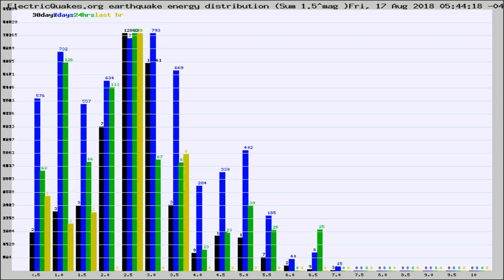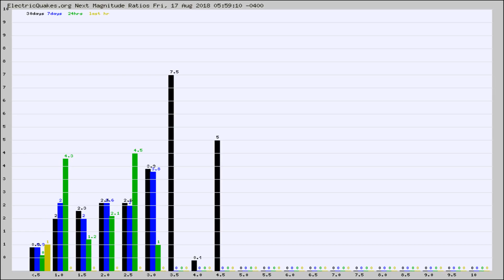Todays_Hourly_World_Earthquake_Statistics_from_ElectricQuakes.org_08-17-18+06:02:01